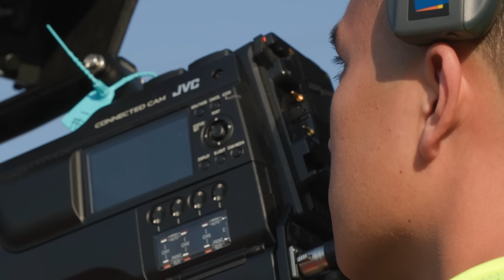Sports Broadcast Students Prepare for Prime Time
Robbie Loya always dreamt of becoming a play-by-play broadcaster for a professional sports team.

Now, he is part of the student team that's the driving force behind Cal State Fullerton’s Titan Sports Network. Founded in 2021 to give students hands-on experience in sports broadcast media, students livestream and produce original content that is aired on ESPN’s streaming service, ESPN+.

Cal State Fullerton is located in Orange County California and has nearly 40,000 students and over 2,000 full, and part-time faculty members.